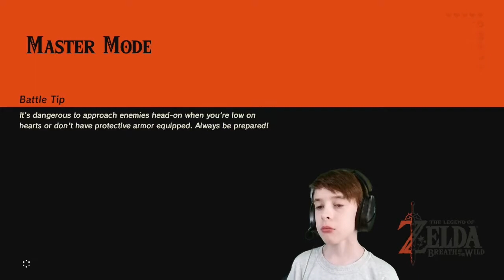BOTW Master Mode Ep 16 Horned Statue and I'm a Homeowner!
Beware the Horned Statue! I buy a Hylian House to store all of my Weapons!